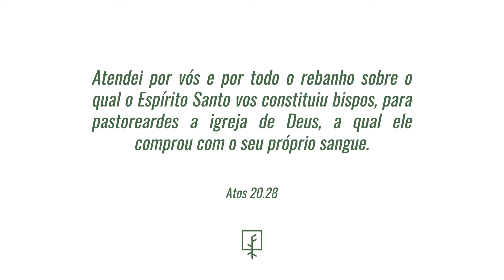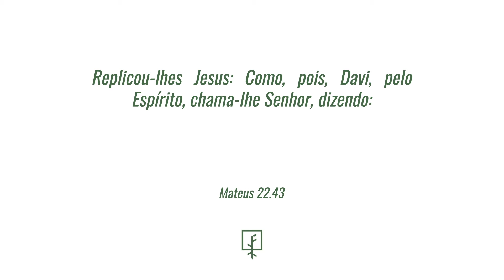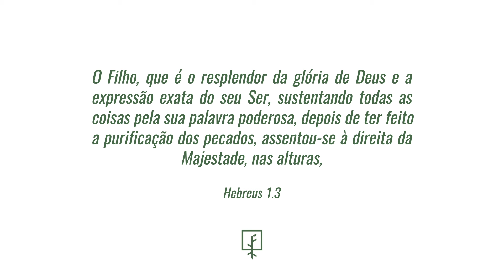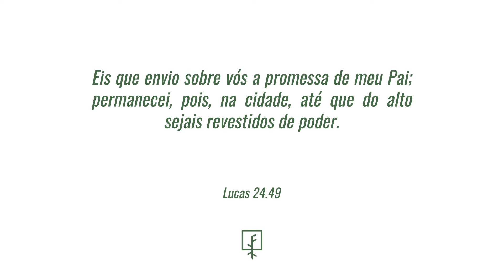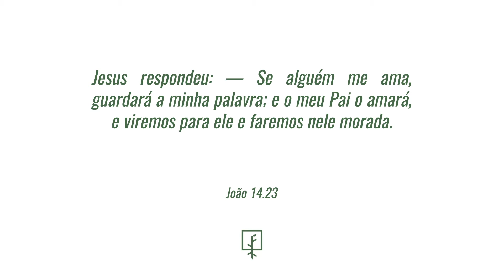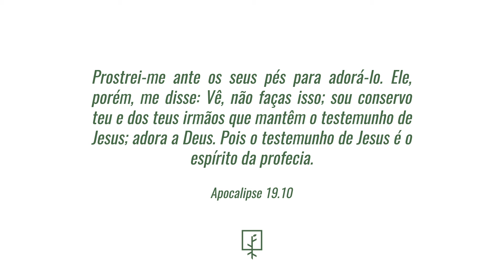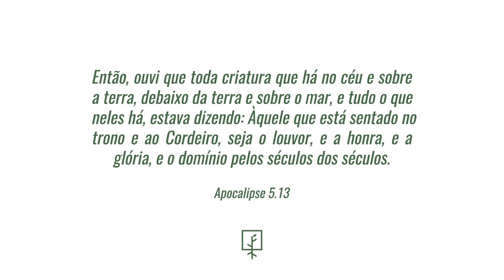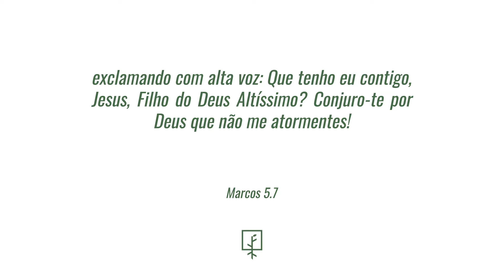Luciano Subirá - A DIVINDADE DE CRISTO | FD#13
NÃO É PERMITIDA A VEICULAÇÃO DOS VÍDEOS SEM AUTORIZAÇÃO PRÉVIA POR ESCRITO.

O Projeto SUB12 tem como propósito fortalecer o seu coração através de mensagens bíblicas semanais de até 12 minutos.

Em Habacuque 2:2 o Senhor declara ao profeta que ele deveria gravar a visão em tábuas, para que pudesse ler "até aquele que passa correndo". Esse também é o propósito dessas mensagens impactar ao seu coração em meio a correria do dia a dia.